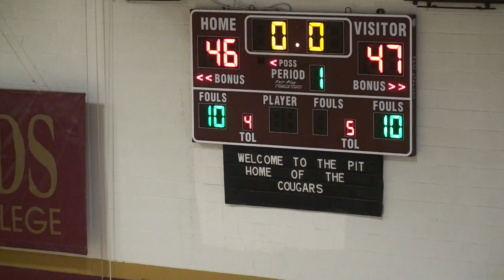RCC MBB Vs Connors 1/15/2018 Part 2